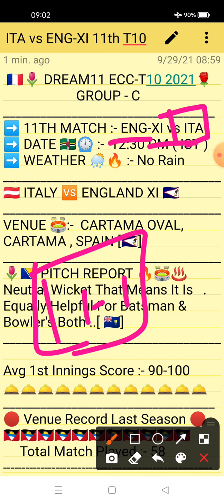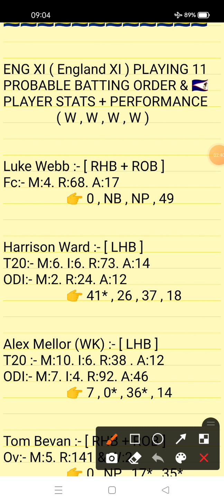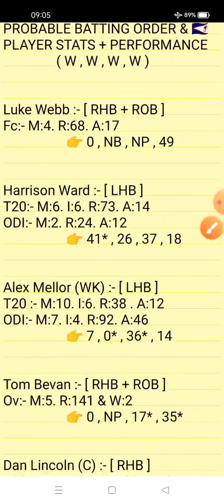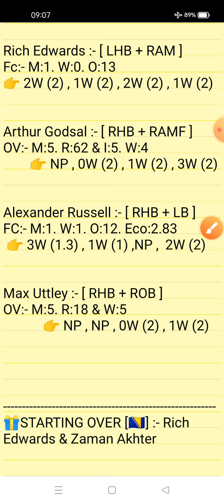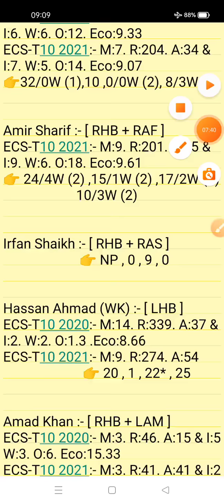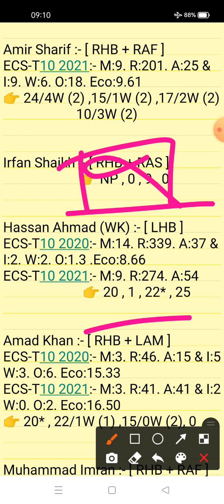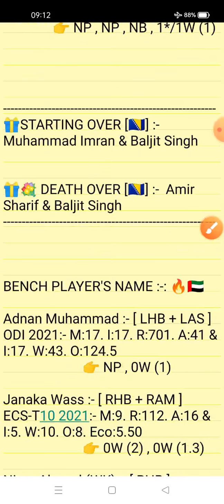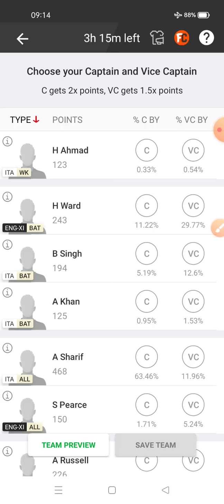ITA vs ENG XI Dream11 Prediction | ITA vs ENG Dream11 Team | ITA VS ENG-XI ECC-T10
11th Match ECC-T10 T10 Series 2021
ita vs eng xi match Analysis Video 2021
Italy vs England XI ECC-T10 Series 2021 ECC-T10 Prediction Today
Italy vs England XI 11th Match Dream11 ECC-T10 Series 2021 |

1. This analysis is based on my Understanding,knowledge and instinct. While selecting your team, consider the points mentioned and make your own decision.

2. Dream 11 takes great care to comply with all central and state legislation in India to ensure that users are fully protected. Every contest on platform is carefuly designed to comply with applicable statutes and regulations in India. Dream1 constitutes a 'game of mere skir, which makes the Dreamll game exempt from the provisions of the Public Gambling Act, 1867 (PGA) Dreamil is a legitimate business activity protected under Article 19(Dg) of the Constitution of India